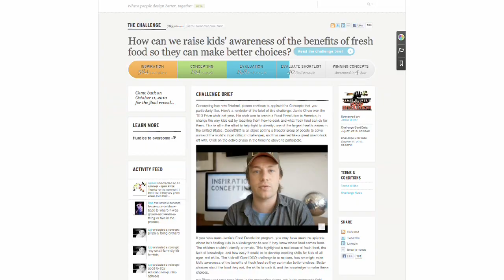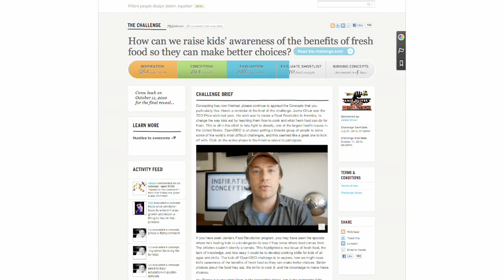Tom Hulme at Dezeen Live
IDEO UK design director Tom Hulme advocates that "designers should be more entrepreneurial" and design every part of a business in this movie we filmed as part of the Dezeen Live series of discussions during the talks programme at 100% Design during London Design Festival.

"I'm always concerned when I see designers that are not prepared to put stuff out in the wild," he says. "In the past we were forced to cart around portfolios because the barrier to do anything else was enormous, but publications like [Dezeen] are giving people visibility."

"The tools are becoming accessible to be creative around how you sell stuff, marketing, branding. I think designers can do that like never before," he adds.

Hulme built a company around an engineering component he designed that is now used in Ferrari Formula One cars. He also shares the rest of his professional journey during the talk, from car brand Marcos where he found it easier to become managing director than designer, to working on new ideas for flip-flop brand Havaianas, and finally becoming design director of design consultancy IDEO UK.

Dezeen Live was a series of discussions between Dezeen editor-in-chief Marcus Fairs and a number of designers and critics that took place as part of the talks programme at 100% Design during the 2012 London Design Festival.